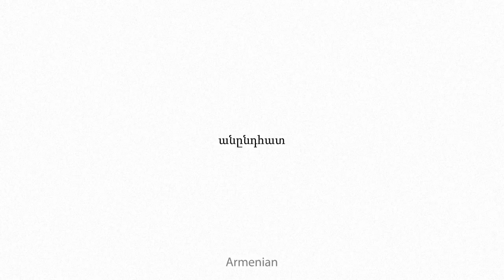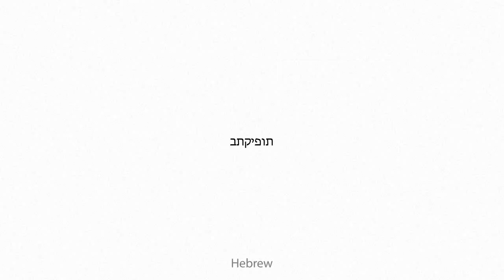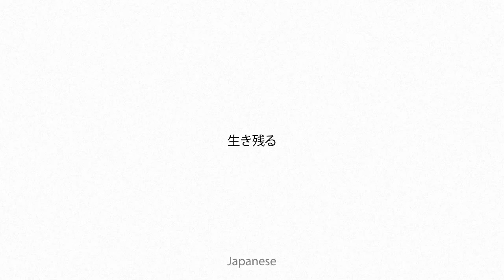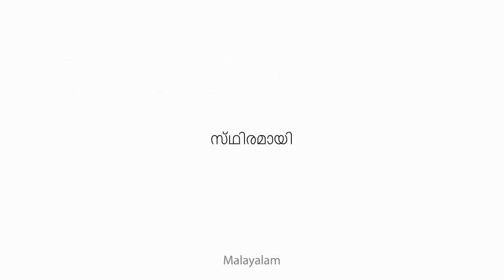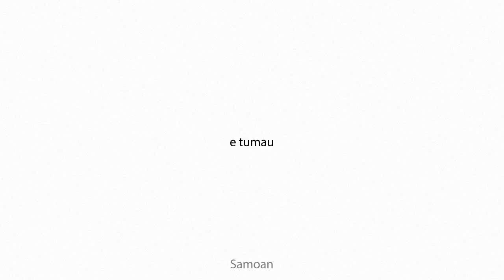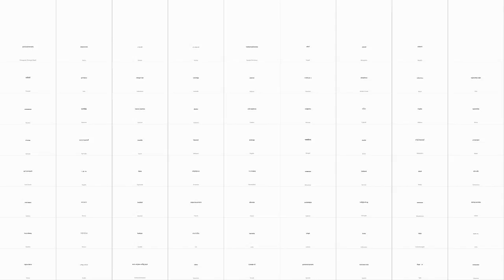abidingly Multilingual Translation